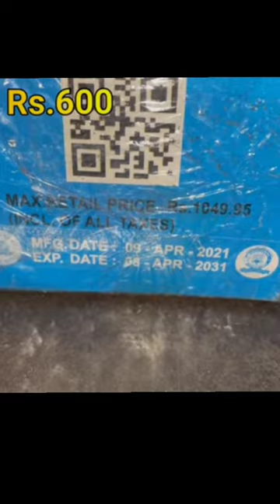DIGITAL STARS from Sony VinayagaFireworks Large Skyshot crackers stash 2023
crackers
diwali crackers
diwali crackers testing
crackers experiment
testing crackers
different types of crackers
patakhe
diwali
crackers testing
fireworks testing
crackers video
diwali ke patakhe
shorts
unique crackers testing
experiment
pataka video
diwali ke patake
patakhe testing
patake
new crackers video
fireworks experiments
diwali patakhe
patakha
diwali video
cracker experiment
pataka
cracker
different types of crackers testing
patake video
viral shorts
viral
patakhe video
matchstick
fatakada
patakhe wala
fatake
पटाखे
fataka
patakha experiment
experiment shorts
matchstick shorts
ytshorts
fireworks
diwali crackers shopping
dewali experiment
patakha guddi
mini experiments
firecrackers
experiments
anar
short
shots
crackers shorts
beautyfull crackers
patakhe wali video
patakhe ki video
crackers sound
pataki sound
pataka wala video
patakhi wala
expiga
diwali bomb
diwali 2023
mr indian hacker
cracker testing
gaurav yadav
crazy xyz
biggest crackers stash
new crackers stash
diwali crackers experiment
gaurav yadav new crackers
part 2 crackers
delhi crackers
matchstick chain
matchstick experiment
new crackers
cracker shorts
experiment king
experiment with crackers
black crazy
shortsfeed
youtube shorts
youtube video
youtube viral
youtube videos
viral video
viral videos
viral content
trending shorts
trending videos
diwali crackers 2022
ytshort
viral experiment
new fireworks testing video
dipawali
crazy experiments
sutli_bomb
diwali rocket
matchstick chain vs crackers experiment
diwali experiment
diwali crackers 2023
youtuber shubham
unbileveble crakers testing
new dewali cracker testing 2023
gajab crakers testing
matchstick chain armylevelexperiment
matchstick domino experiment
diwali patakhe testing
crackers testing experiments
the experiment video matches vs cracker
bomb testing
crackers testing 2022
dewali bomb experiment
new diwali crackers
power ful dewali bomb testing
part 4
technical experiment videos
sr boss experiment
matchstick chain vs bijali bomb
diwali bomb experiment
matchstick vs crackers chain
matchstick chain reaction
crackers chain reaction
patakhe testing 2023
bijali bomb experiment
vip
diwali pataka
fireworks testing new
new year crackers
crackers testing wala
different types of diwali fireworks
nonstop creations
bidi cracker
fun
pani wala cracker experiment
asmr video
diwali gun
crazy experiment
पटाखा
vip bomb
as gaming
dewali cracker testing
bidi bomb experiment
mr indian hacker new video
sahil rana vlogs
cracker and tree
cracker and banana tree
bijli bomb testing
simple matchstick crakers experiment
latest crackers
new update in crackers
testing new crackers
biggest anar
tkm matchstick experiment
unique crackers
matchs craft
bhoot
funny experiment
indian crazy
indian hacker
short video
mr. indian hacker
diwali anar
new crackers 2023
bumb
bomb
unboxing
crackers unboxing
crackers shop
firework shop
new
cheapest price
price
wholesale
delhi ncr
crackers price
fireworks experiment
firework flame test
firework in a glass experiment
firework experiment
largest crackers
skyshots testing
sky shots crackers experiment video
crackers experiment in water
crackers experiment channel
crackers experiment short video
crackers experiment in hindi
crazy rajsthani hacker
indian hacker experiment
sony sky shots
yash ke experiment
vishal ke experiment
experiment tv
2023 crackers
funcky experiment
the experiment tv
testing
diwali crackers unboxing
diwali dhmaka
matchstick ideas
different types of fireworks testing
diwali cracker testing in hole
diwali cracker in hole
diwali 2024
new diwali crackers testing
diwali chakri
new diwali crackers testing 2023
unique diwali cricket testing
different types of diwali crackers
different types of diwali crackers unboxing
diwali sutli bomb
new crakers stash 2023
patakha testing
diwali new video 2023
patake wala
crazy rajasthani pataka wala
unique crakers testing
crazy rajasthani hacker
fireworks testing 2023
malinga
matchstick chain domino
matchstick chain domino vs diwali crackers
new cracker experiment
diwali cracker experiment
matches experiment easy
match experiment
pani wala cracker
cannon from matches
match cannon
matches bum experiment
matches cracker vs hunter
diwali special
new idea
unique expriment
Пушка из спичек
volcano from matches
volcano eruption
nonstop creations shorts
sky short testing
diwali cracker
matches fire domino
Домино из спичек
matchstick cannon
streichholzkanone
diwali crackers vs matchistick chain reaction
meriam batang korek api
pháo di
matchsticks reaction experiment
matchstick grenade launcher
matchstick crackers experiments
volcanoshow
experiment hecker